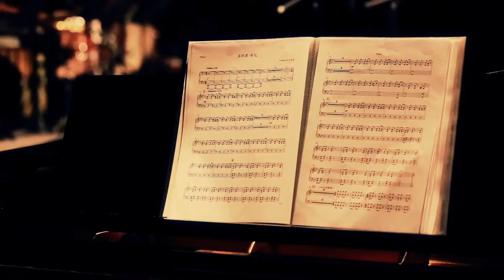英雄傳 永恆的生命、四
主辦單位：財團法人王科文化基金會、國立傳統藝術中心、南台灣交響樂團
演出日期：2024年3月30日(週六) 19:30演出  18:50入場19:05導聆
演出地點：衛武營國家藝術文化中心 戲劇院
年代售票：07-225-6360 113年2月1日 （開放售票）
票價：500/1000/1500/2000/2500